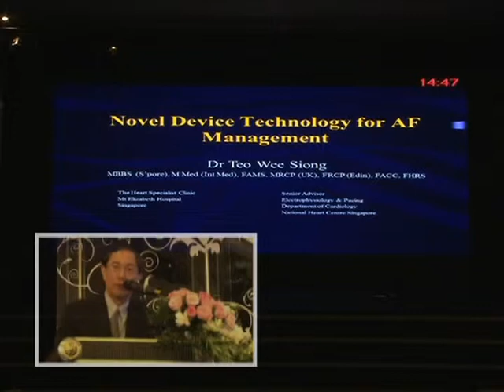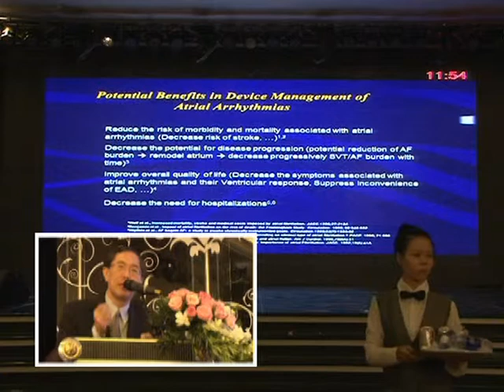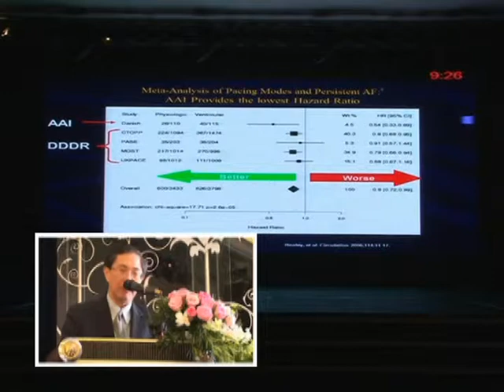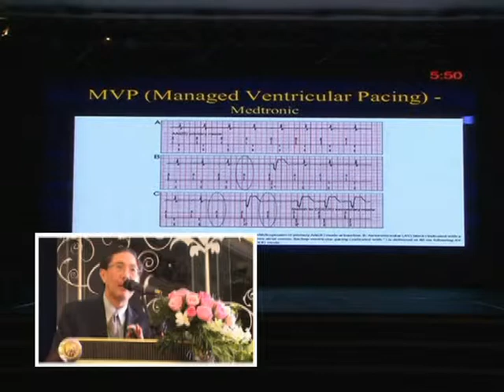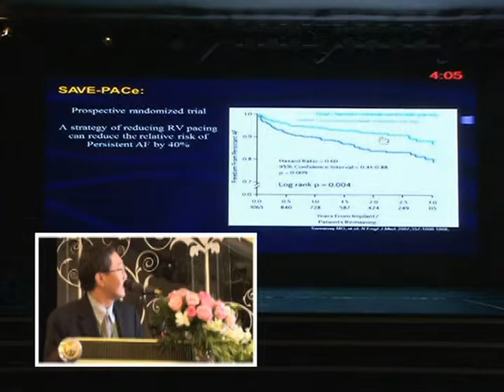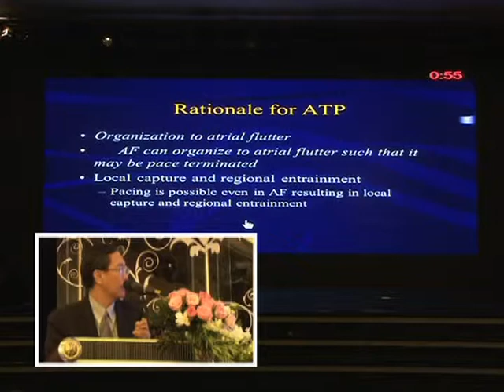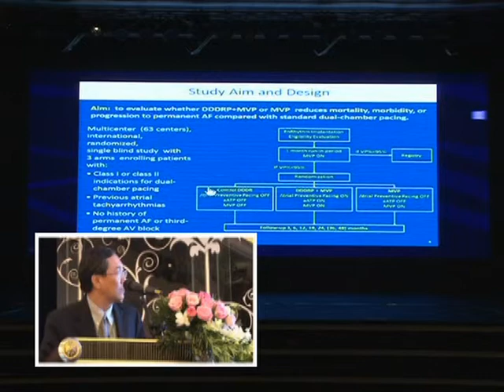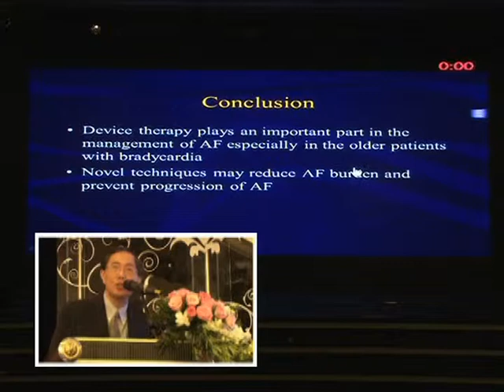Novel Device Technology for AF Management (Dr Teo Wee Siong)